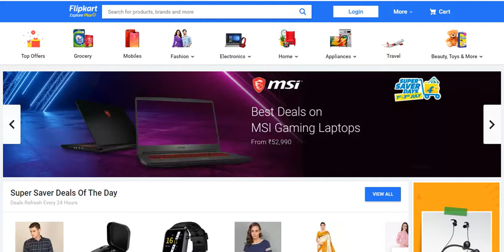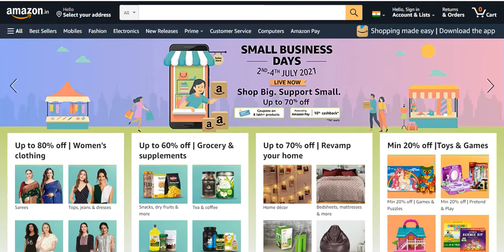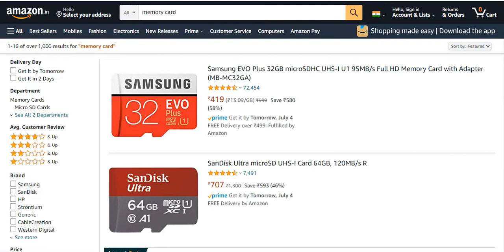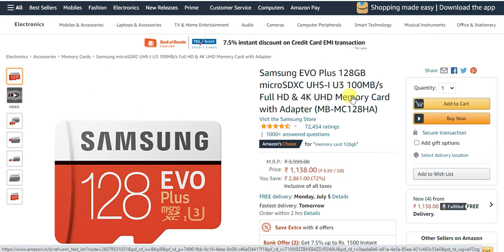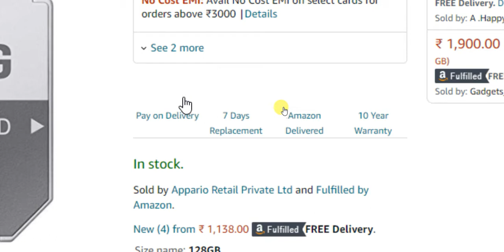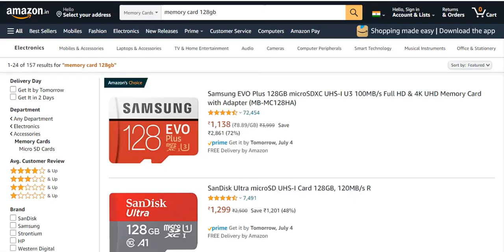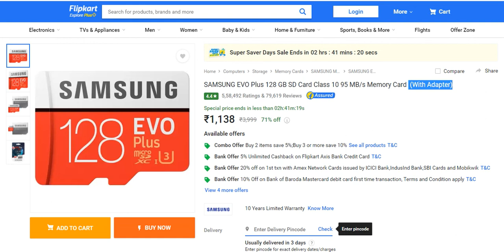Memory Card 128GB Price on Amazon and Flipkart